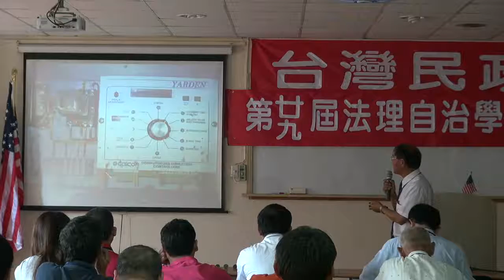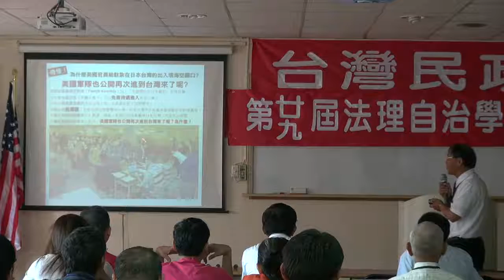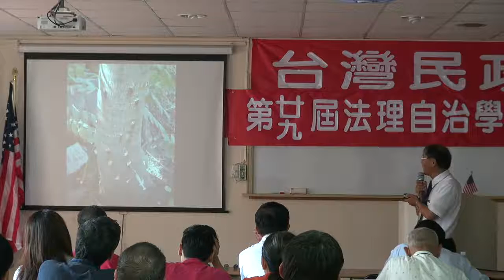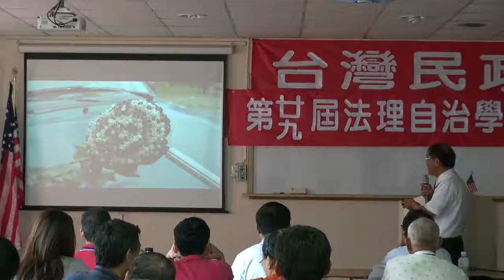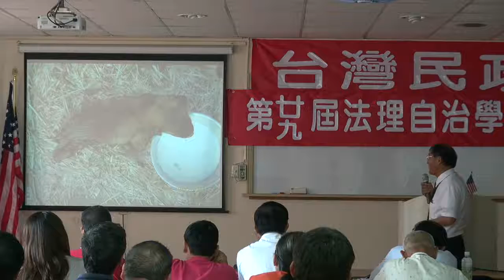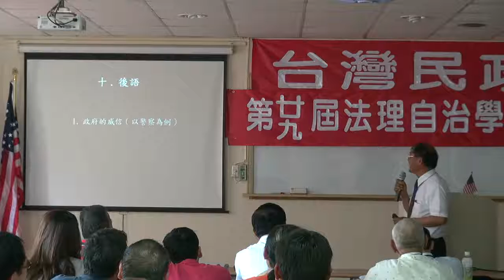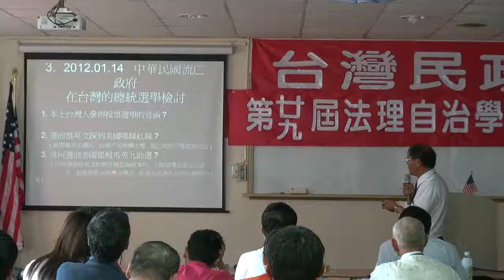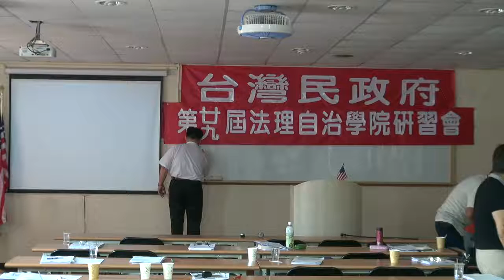120505-3b-農場管理-潘良華-台灣民政府第29屆法理自治學院